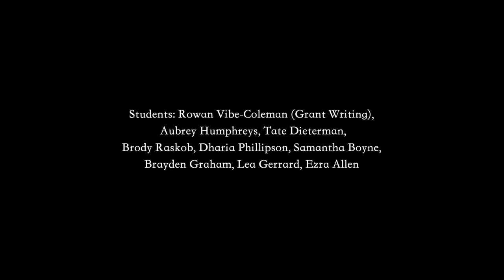Grandmother Eloise Documentary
NACFOR has had a long-standing educational partnership with School District #10. This educational partnership fostered an opportunity for NACFOR and SD#10 to work with Eloise Charet since 2011, offering cedar bark harvesting and basket weaving to students. However, Eloise’s teachings have been taking place long before then.

In 2023, NACFOR and SD#10 came together with the intention of compiling Eloise’s valuable information and storytelling into an educational resource that could be used by students, staff and the public for many years to come.
This film has evolved into a beautiful celebration of Eloise’s life, activism, community involvement, and her cedar bark teachings.

Thank you to the support of School District #10, Nakusp Secondary School, NACFOR, and this project’s other funding supporters such as the Nakusp and Area Community Foundation, RDCK and Village of Nakusp, and Telus Communications.

And, a special thanks to Eloise Charet-Calles, Isaac Carter, Leda Botting, Maisie Brekke, Suna Galay, the NSS staff and students, and the Lucerne Elementary Secondary school staff and students for helping this project come to fruition.